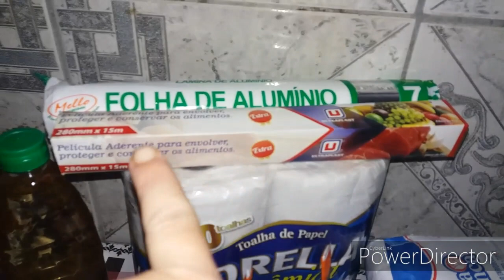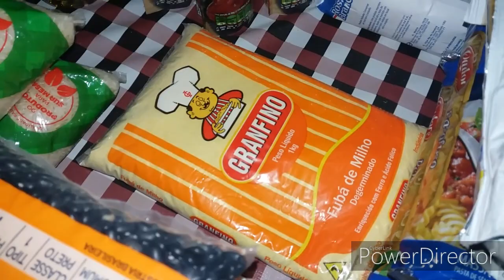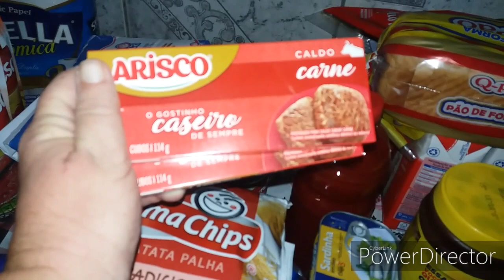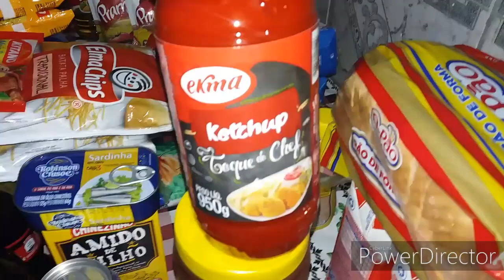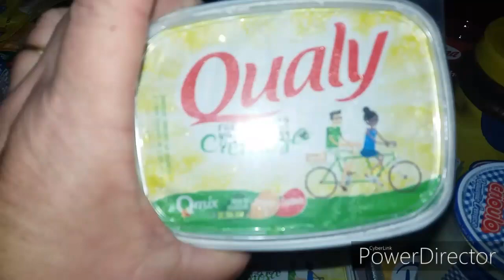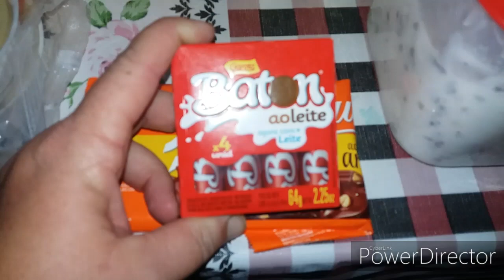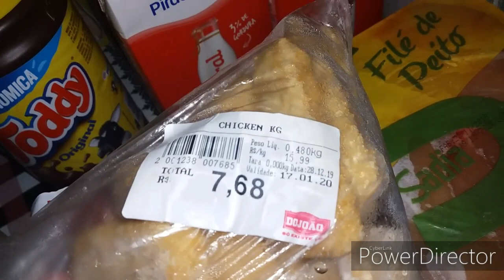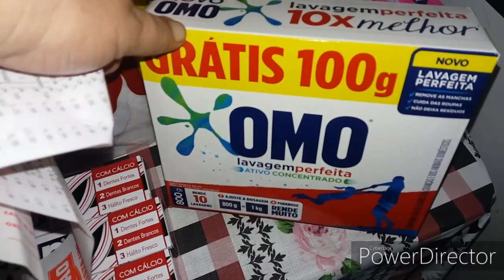COMPRAS DE SUPERMERCADO DO MÊS DE JANEIRO/ COM VALORES